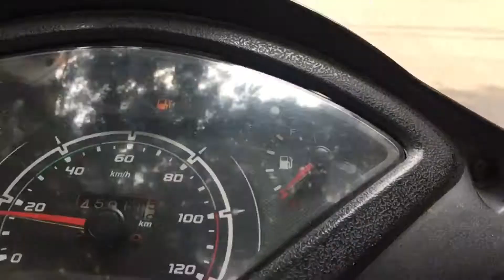Eating 🥰yellow 🍟food 🔥for 24 hrs 🔥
hello guys

kunal channel link ❤️

WMK🙏❤️